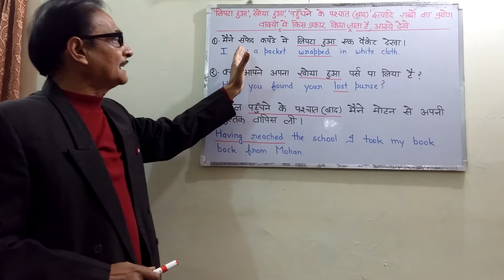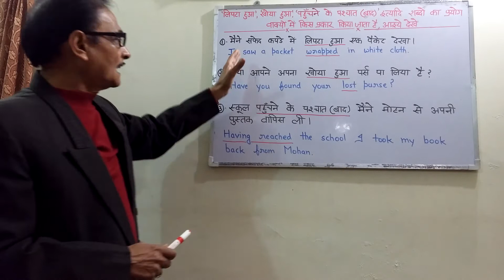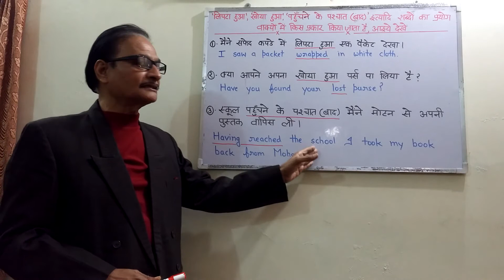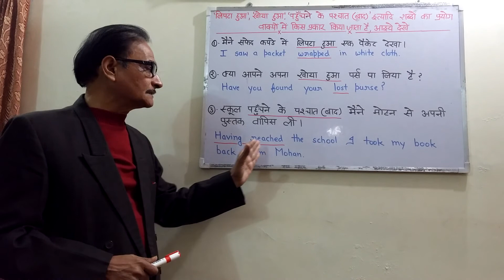खोया हुआ, लिपटा हुआ इत्यादि वाक्य कैसे बनेंगे - Learn English Speaking Online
मेने सफ़ेद कपडे में लिपटा हुआ एक पैकेट देखा. I saw a packet wrapped in white cloth.
Have you found your lost purse? क्या आपने अपना खोया हुआ पर्स पा लिया है ?

In this video, we will talk about basic English Speaking.

We will teach you correct use of these words in English grammar while making sentences and to avoid common errors that many learners of English make.

Since, we are doing all videos in Hindi, it would be great learning experience for viewers. Here, one can learn most frequent topics of English Grammar in Hindi.

We will make you learn English grammar online. We will talk about English Grammar Rules, English Speaking sentences and English
Vocabulary of daily use.